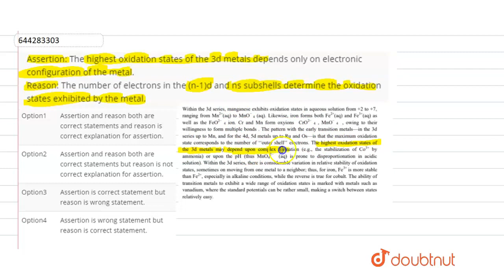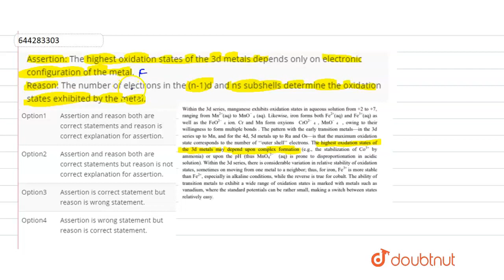Read the passage given below and answer the following questions: Within the 3d series, manganese...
Read the passage given below and answer the following questions: Within the 3d series, manganese exhibits oxidation states in aqueous solution from +2 to +7, ranging from Mn^(2+)(aq)to MnO_(4)^(-) (aq). Likewise, iron forms bothFe^(2+)(aq)andFe^(3+)(aq)as well as the FeO_(4)^(2-)ion. Cr and Mn form oxyionsCrO_(4)^(2-) , MnO_(4)^(-), owing to their willingness to form multiple bonds . The pattern with the early transition metals-in the 3d series up to Mn, and for the 4d, 5d metals up to Ru and Os—is that the maximum oxidation state corresponds to the number of ‘‘outer shell’’ electrons. The highest oxidation states of the 3d metals may depend upon complex formation (e.g., the stabilization ofCo^(3+)by ammonia) or upon the pH (thusMnO_(4)^(2-) (aq) is prone to disproportionation in acidicsolution). Within the 3d series, there is considerable variation in relative stability of oxidation states, sometimes on moving from one metal to a neighbor, thus, for iron, Fe^(3+)is more stable thanFe^(2+), especially in alkaline conditions, while the reverse is true for cobalt. The ability of transition metals to exhibit a wide range of oxidation states is marked with metals such as vanadium, where the standard potentials can be rather small, making a switch between states relatively easy.(Cotton, S. A. (2011). Lanthanides: Comparison to 3d metals. Encyclopedia of inorganic and Bioinorganic Chemistry.)In the following questions, a statement of assertion followed by a statement of reason is given. Choose the correct answer out of the following choices on the basis of the above passage. Assertion: The highest oxidation states of the 3d metals depends only on electronic configuration of the metal.Reason: The number of electrons in the (n-1)d and ns subshells determine the oxidation states exhibited by the metal.
Class: 12
Subject: CHEMISTRY
Chapter: QUESTION BANK 2021
Board:CBSE

👉 Have Any Query? Ask Us.